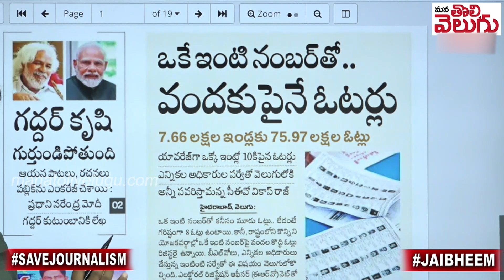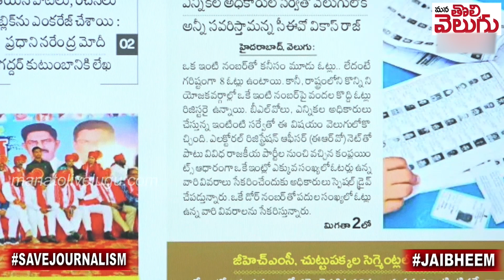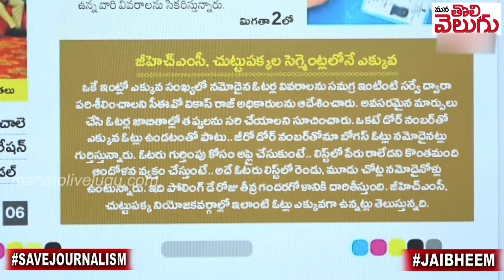ఒకే ఇంటి నంబర్ తో వంద ఓట్లు !! Telagana votes || ManaTolivelugu